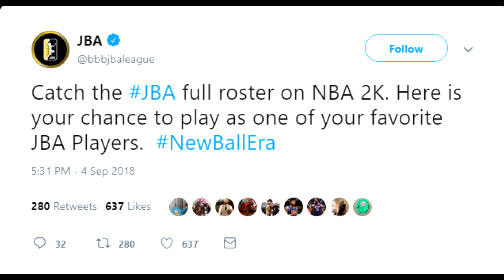MY NBA 2K19 FACESCAN REACTION!! THIS IS INSANE!!!! + LAMELO BALL IS IN THE GAME !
Gamertag: Im Annoyin Huh
PSN: MyParkBully